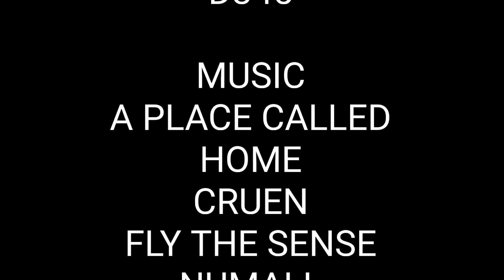EAST LANCS RAILWAYS FROM ABOVE (DRONE FOOTAGE)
plenty of ariel views today
city of Wells
GWR 5643
D345
All taken while on a visit to irwell vale on the east lancs railway
4/06/2022